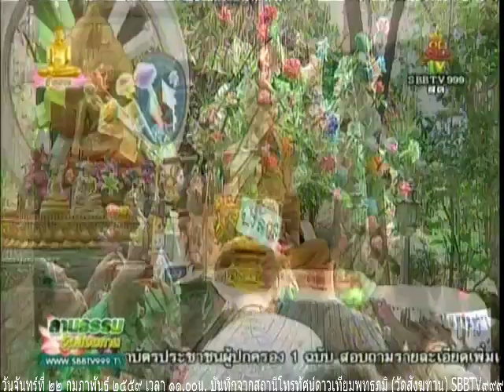วันจันทร์ที่ ๒๒ กุมภาพันธ์ ๒๕๕๙ (วันมาฆบูชา) พระอ.พงษ์ศักดิ์ สีละเปโม วัดสังฆทาน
พระอ.พงษ์ศักดิ์ สีละเปโม วัดสังฆทาน แสดงธรรม

Meditation centre

อ้างอิงจาก